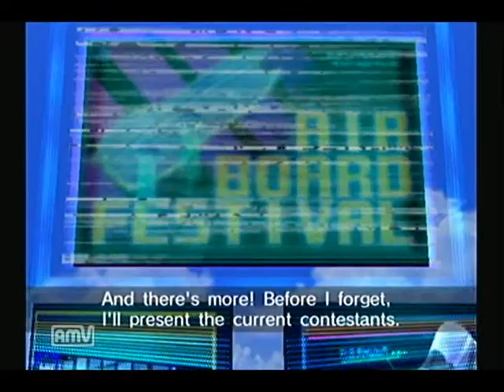Sonic Riders (Part 1)